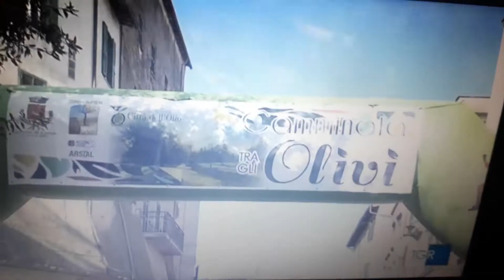In calo la produzione di olive